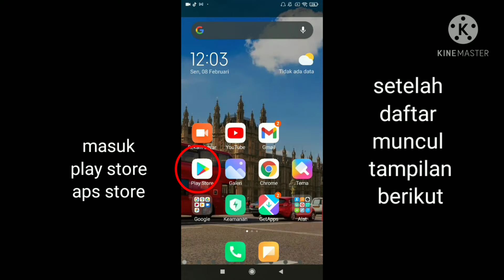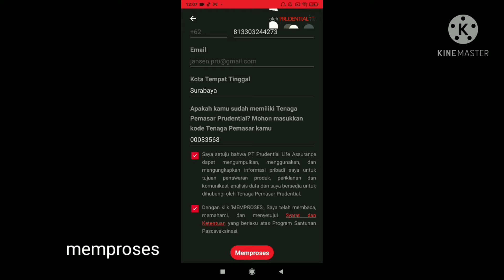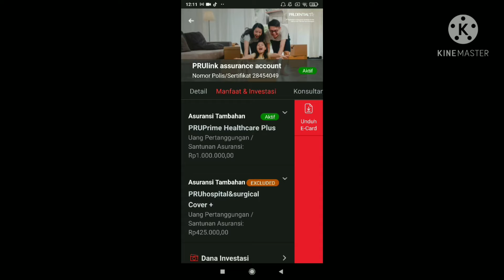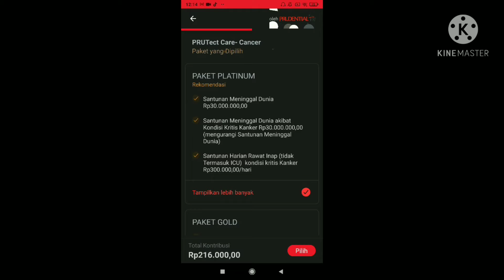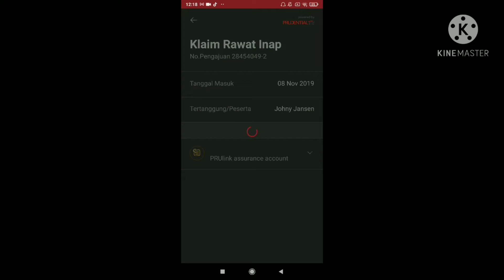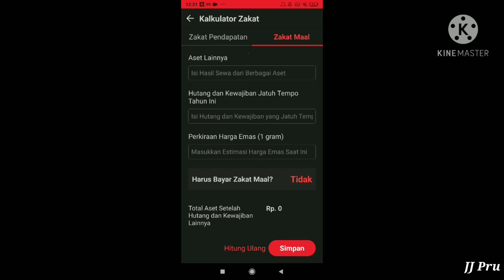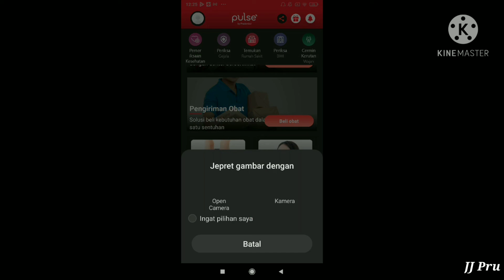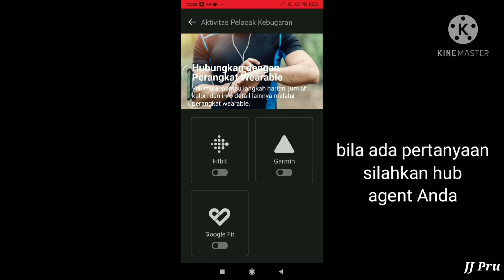JJ Pru. Fitur dan benefit Aplikasi We Do Pulse untuk nasabah